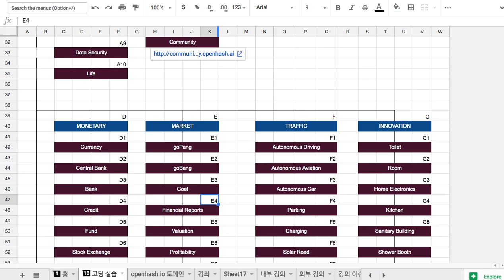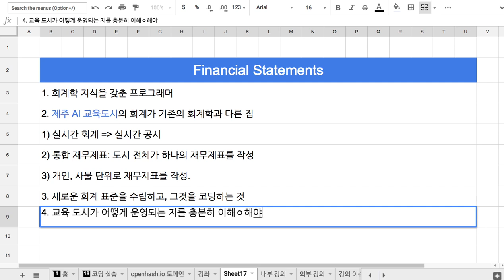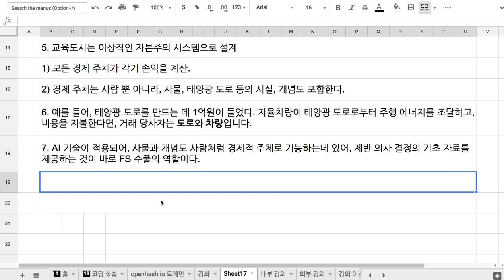E4 Financial Statements